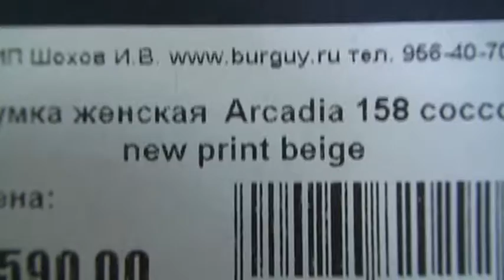Сумка женская Arcadia 158_cocco_new_print_beige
кожа, Италия
Размеры: 16x20x7 см. Высота ремешка около 65 см. Снаружи на передней стенке карман на молнии под крышкой с двумя кнопками. Сумка на молнии. Внутри три отдела, один из них на молнии, карман на молнии, пространство между отделами можно использовать как карманы.